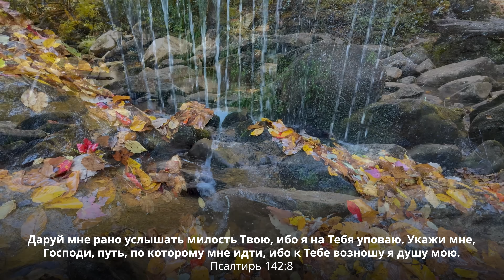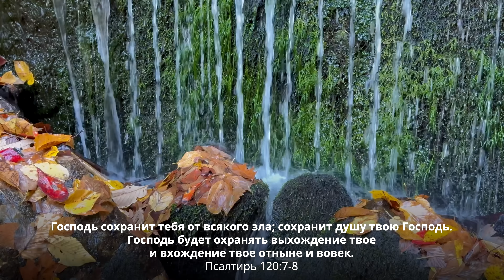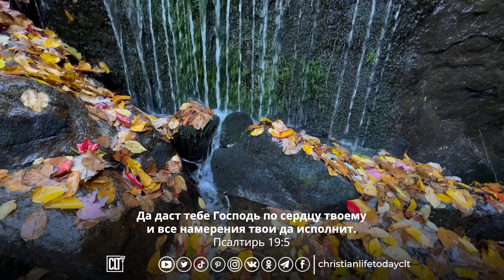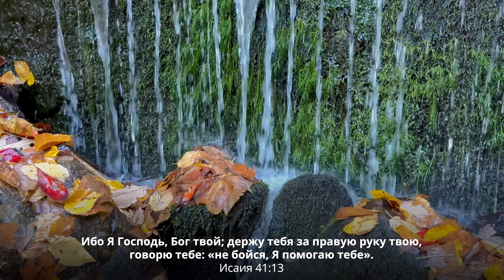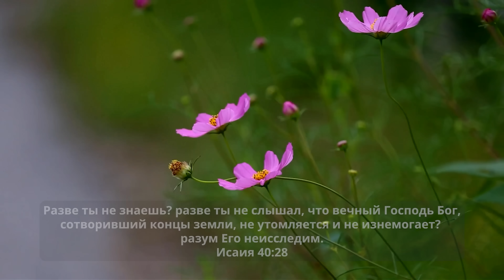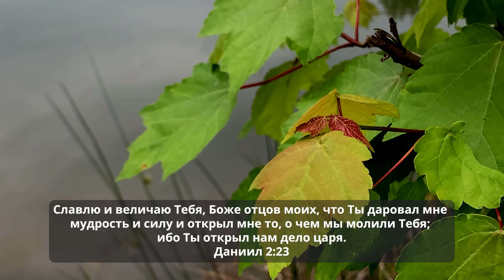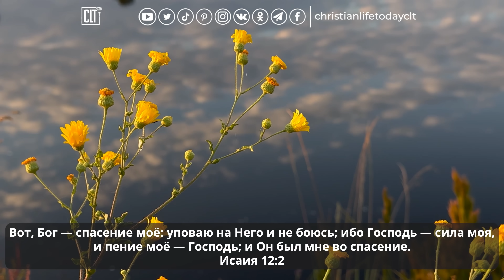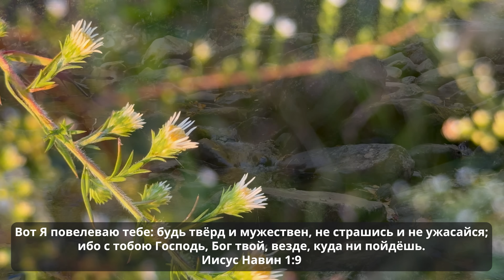Мощные цитаты из Библии, которые изменят вашу жизнь | Звуки природы | Relaxing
Слово Божие живо и действенно, острее любого меча обоюдоострого (Евреям 4:12).
Это светильник ногам нашим и свет стезе нашей (Псалом 119:105).
Это источник мудрость, знание и понимание (Притчи 2:6).
Слово Божье необходимо для жизни верующего, потому что оно является основанием нашей веры. Это источник нашей силы и нашей надежды. Это проводник, которым мы живем.
⚪️ Реквизиты для поддержки проектов служения CLT по этой ссылке ↓↓↓
СПАСИБО!!!
Тайм-коды:
00:00:00  Безопасность
00:13:53  Вдохновение
00:39:26  Мудрость
00:56:15  Уныние
Ссылки на места Писания, использованные в этом видео здесь ↓↓↓
Библейские стихи о безопасности:
✉️ Сообщение от создателя канала CLT Анжелики Киин ✉️
Мы создали  YouTube канал Christian Life Today для оказания людям духовной поддержки.
Будем рады, если поддержишь нас подпиской на канал Christian Life Today. Не забывай просматривать вкладку «Сообщества», там много полезного! :-)
Пусть мир Божий, превосходящий всякое понимание, властвует над твоим сердцем!
🎬 Видео озвучено и смонтировано Christian Life Today CLT 🎧
🎤 Текст прочитан по Библии Нового русского перевода, Синодального и других 🎤
Съемка видео – Anzhelika Keene
Место съемки – Fort Mill, SC, USA
Место съемки – South Mountains State Park, NC, USA
Звуки природы  – Christian Life Today CLT